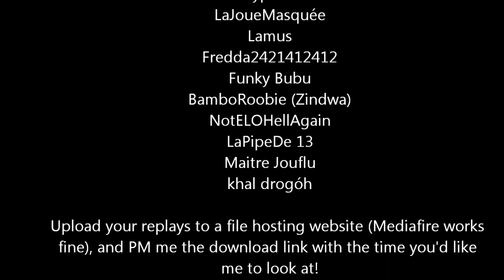League of Trolls - Episode 31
Hey everyone, and welcome to the thirty first episode of League of Trolls!

The wait for this episode was a little longer than anticipated but hey, it's here now. Thanks again to those of you who've submitted clips via private messaging. If your clip isn't made it into an episode yet, don't worry. I have a folder full of clips just waiting to be used, so keep an eye open and eventually you should see it!

The top 10 moments video was also recently uploaded, so check that out if you haven't already, and look back on some of the greater moments of the series.

If you have a replay of a clip you'd like to see featured in the next episode, please upload the .lrf file to Mediafire, and send me a message with the URL to the download and the time that you would like me to look at.

As usual, thanks for giving the description a read, and we hope you enjoy the episode and continue to support the series and the channel!